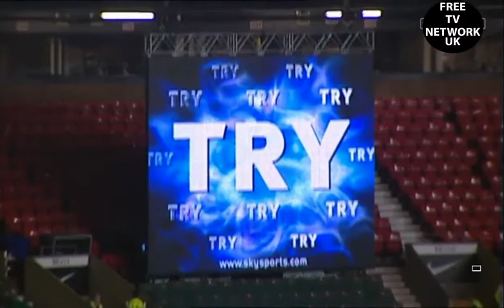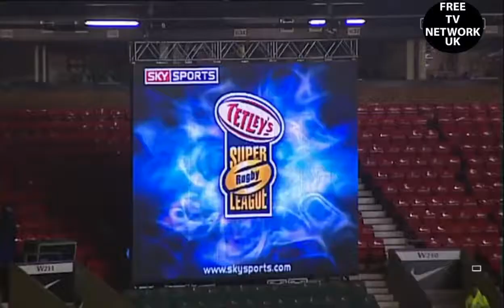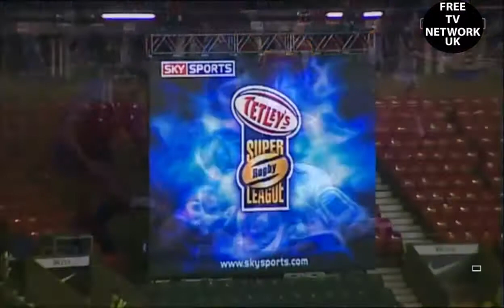2002 Grand Final Super League Highlights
A flashback to the 1989 Super League Grand Final between Perth Italia and Floreat Athena.

2009 Devine Homes Super League Grand Final - MetroStars vs Adelaide City Footage - FFSA.

Grand Final Memories. 2002. Saints 19 Bradford 18 Thanks to Sky Sports and Super League TV for the footage.